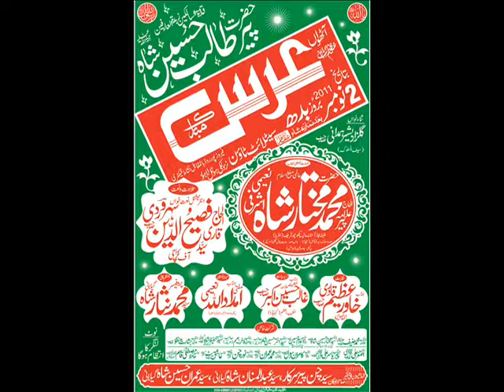Syed FasihUddin Soharwardi & Allama Mukhtar Shah Naeemi